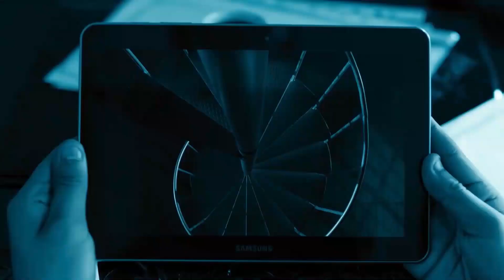" روحو انتو الحرب وانا هستناكو هنا " | هنيدى فى الحرب العالمية الثانية خربها ضحك 😂